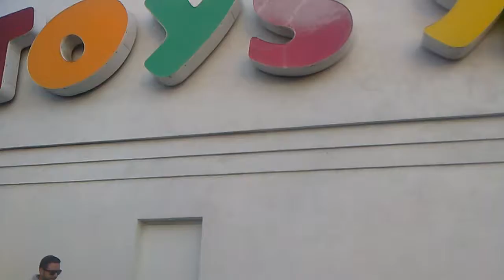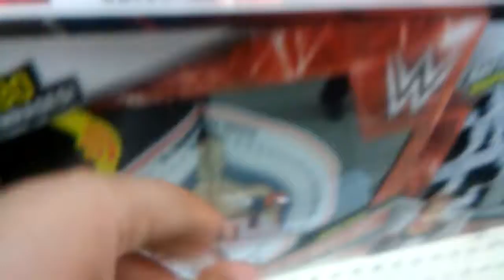Toys R us hunt in California